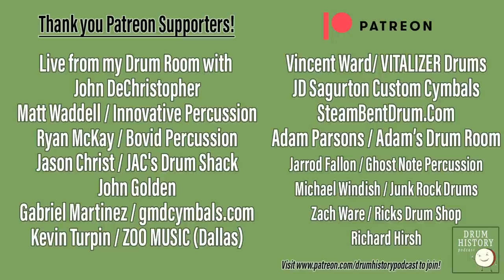Did We Find Lars Ulrich's Stolen Drum Set?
Chris Russio joins me back on the show this week as we pursue a lead that came in from someone who thinks that they may be the owner of Lars Ulrich's stolen Camco Renaissance drum set! These are iconic drums that vanished from known existence one faithful night in 1984 after a Metallica show in Boston - but they may have materialized 40 years later. Chris and I can't pass up the opportunity to get to the bottom of it and have the potential owner on the show to see if is actually the iconic "K!ll 'Em All" drum set!

 Be sure to check out the full Lars Ulrich gear series with Chris to hear about this drum set, and each and every kit that Lars used live with Metallica!